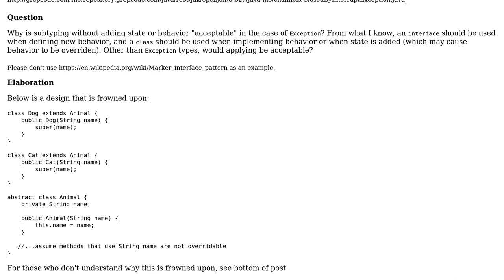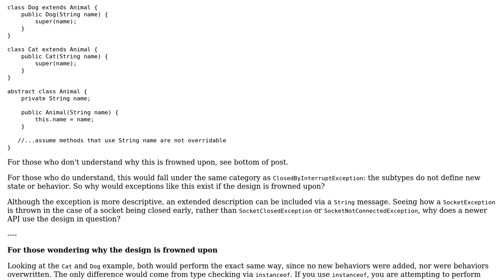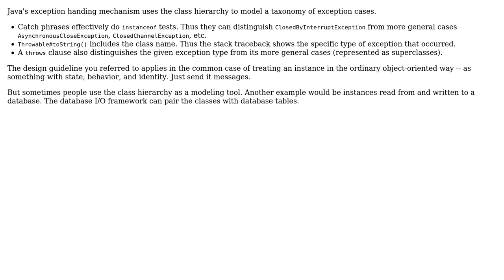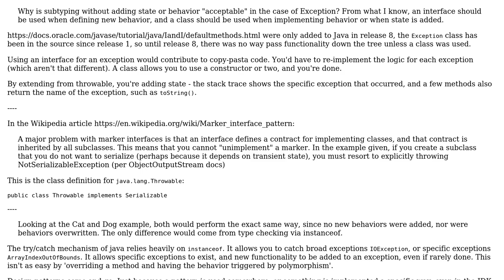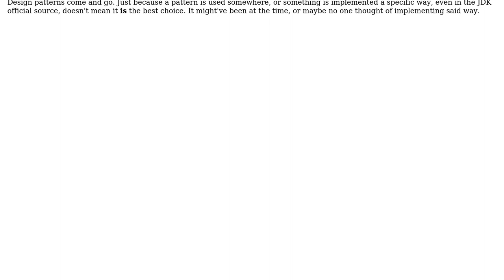Software Engineering: Subtyping without adding state or behavior - Bad Practice? (4 Solutions!!)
Software Engineering: Subtyping without adding state or behavior - Bad Practice?

With thanks & praise to God, and with thanks to the many people who have made this project possible! | Content (except music & images) licensed under CC BY-SA | Music | Images & others | With thanks to user Tulains Cordova user Martin Maat user Luke Melaia user Jerry101 user Doc Brown user Dioxin and the Stack Exchange Network Trademarks are property of their respective owners. You are responsible for your own actions.